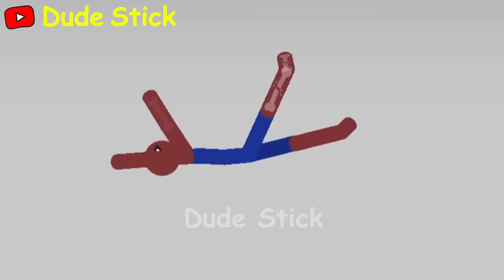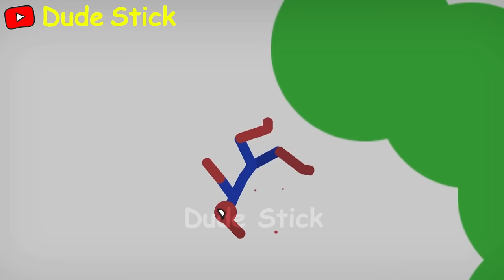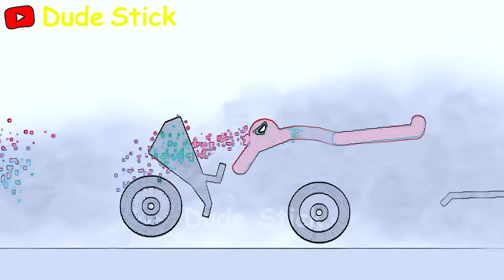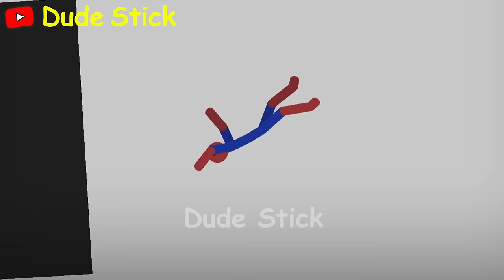30 Min Best Falls I Stickman Dismounting funny moments